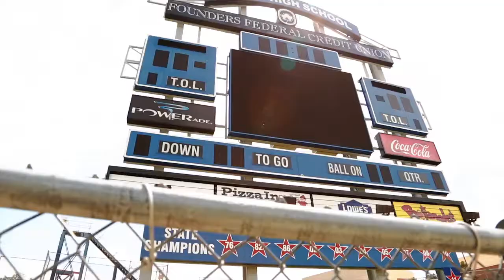Marcus Lattimore - NFL Mobile Verizon App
K2 partnered with Verizon Mobile on this marketing video production featuring Marcus Lattimore for the NFL Mobile App. We created the spot for web and social media using existing footage, sit-down interviews and new footage captured on location in Columbia, SC.

Contact to collaborate on your production and create outstanding content for TV, Streaming, Commercials, Social Media, Food, Sports, Marketing, Products, Webcasts, Corporate, and Events. Our talented team of Creatives, Directors, Producers, DPs, Photographers, Camera Crews, Editors, and Audio & Lighting Techs look forward to creating with you.